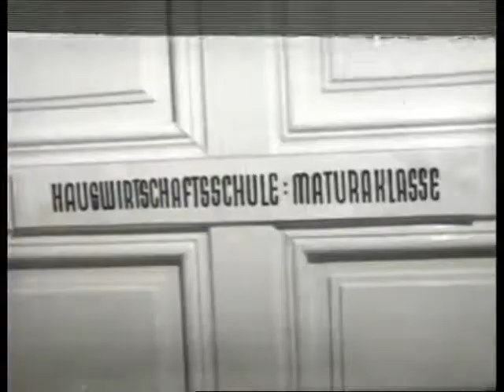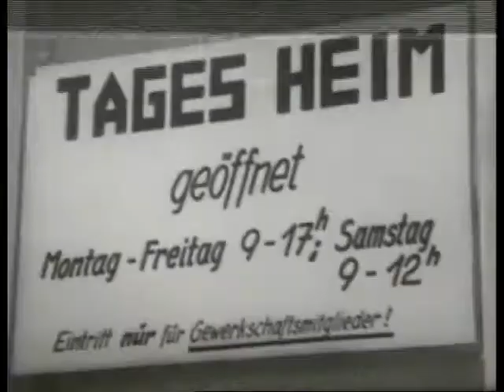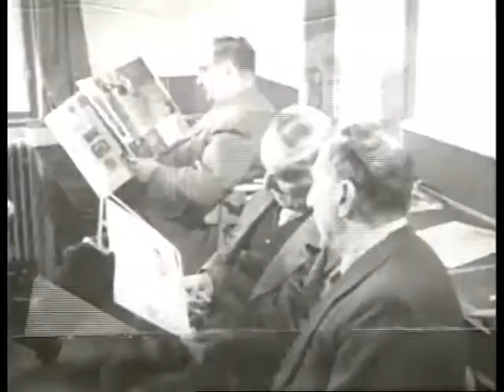"Erschaut - Erlebt" Folge 14/2